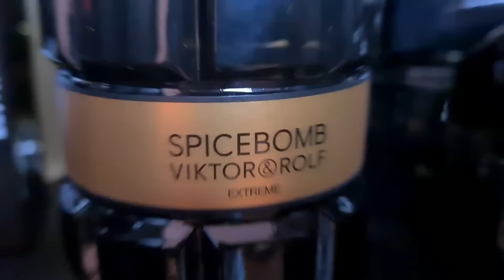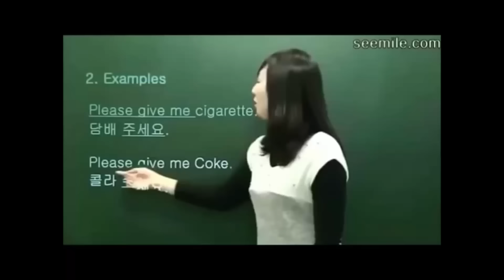Keep 10 Fragrances For Life 2021 - Compliment Getters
Keep 10 fragrances for life'
10. Paco Rabanne Invictus Victory

9. Viktor & Rolf Spicebomb Extreme

8. Versace Eros Flame

7. Carolina Herrera Bad Boy

5. Armani Stronger With You Absolutely

4. Chanel Allure Homme Édition Blanche

1.  YSL La Nuit De L’homme Bleu Electrique

⭐ TOP 10 TOBACCO FRAGRANCES FOR MEN  🔥

⭐DIOR SAUVAGE ELIXIR REVIEW 💥I WENT OUT ON THE STREETS AND ASK GIRLS FOR THEIR OPINION!

⭐ TOP 10 LONGEST LASTING DESIGNER FRAGRANCES FOR MEN 2021

⭐TOP 10 CLUBBING FRAGRANCES FOR MEN 2021 💥 MUST KNOW FLIRT TIPS 💥

❤ I'll make more videos about the top 10 fragrances for men and the best fragrances for women, most complimented fragrances, brand reviews, oriental fragrances, oud fragrances, designer fragrances, niche fragrances, how to apply fragrances, colognes and perfumes. 🎥🎬